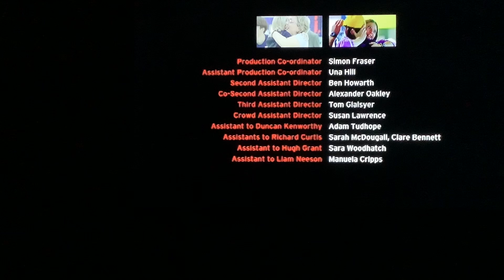Brody watching the closing to love￼￼ actually